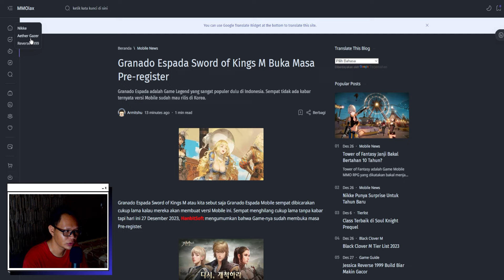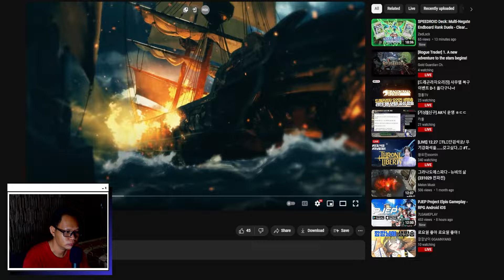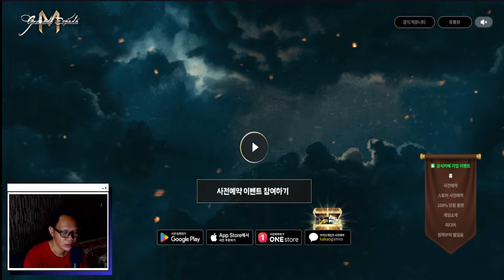Hilang Tanpa Kabar Ternyata Granado Espada Mobile Siap Rilis di Korea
Hilang tanpa kabar ternyata malah siap rilis di Korea untuk Granado Espada Mobile. Dari Trailer sih sepertinya Gender Lock meskipun MMORPG.